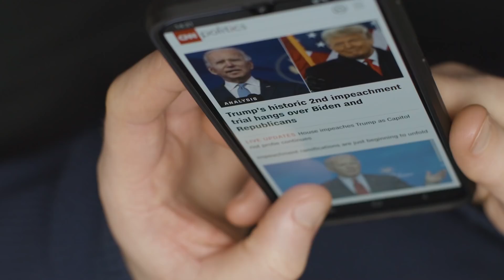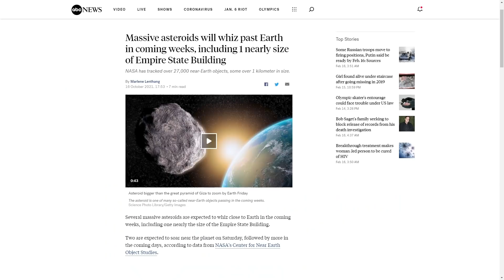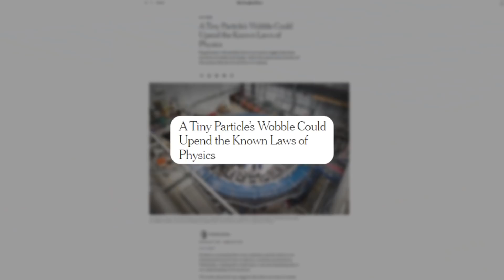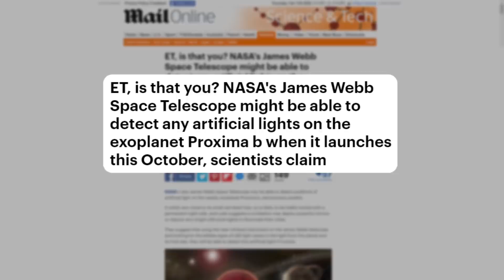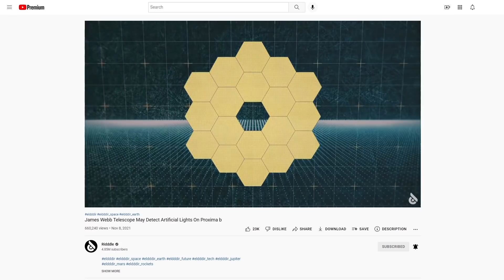Biggest Breakthroughs that Might Change Science Forever